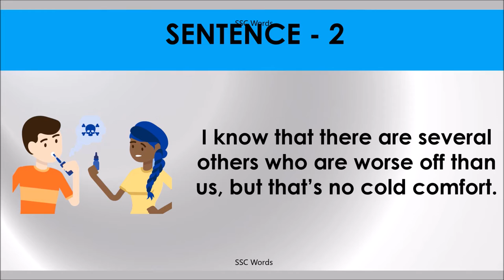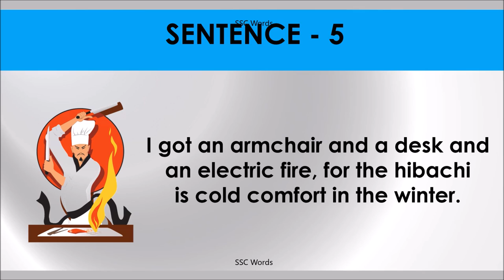COLD COMFORT Idiom 1021 # Meaning and five sentences # SSC Words